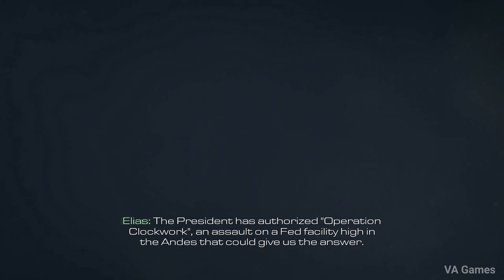The Hunted - Call of Duty Ghosts Gameplay Walkthrough Part 4 - Campaign Mission (COD Ghosts)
The Hunted - Call of Duty Ghosts Gameplay Walkthrough Part 4 - Campaign Mission (COD Ghosts) FULL GAME [4K 60FPS] - No Commentary